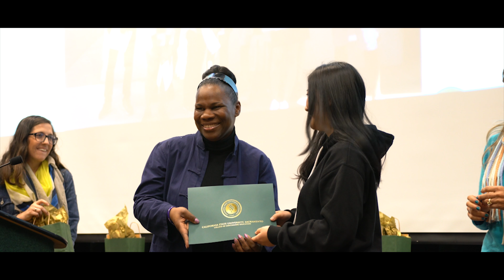Farewell Party Fall II 2016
Location: Redwood Room, Union (CSUS)
Date: December 16, 2016
Time: 12:30 - 2 P.M.